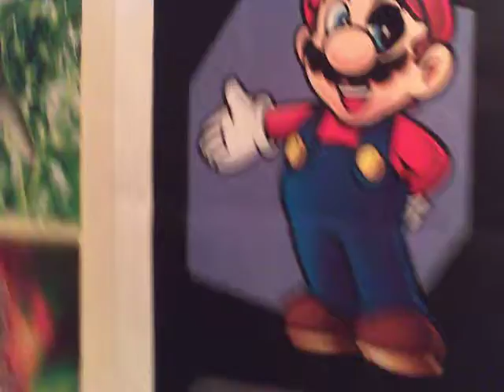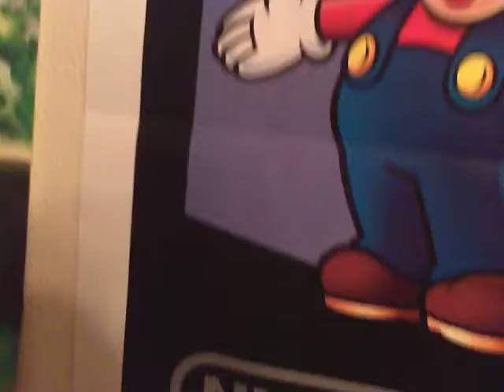My 1st Q & A!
This is my first Q & A, so please leave a question in the comments so I can answer them!
Thanks!!! :)